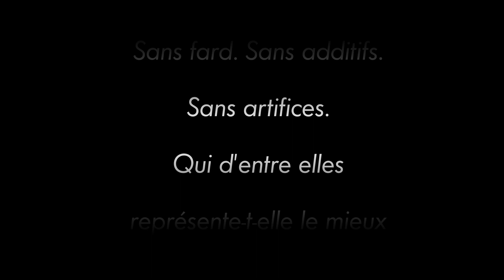Dis moi qui est la plus belle 6 - Coup d'envoi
QLPB6, Episode 1; est-ce que vous êtes prêts ?